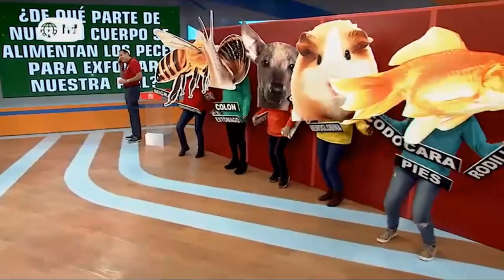"Dime cuánto sabes" con Melissa Klug y Diego Chávarri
En el programa de hoy nos acompañaron Melissa Klug y Diego Chávarri y juntos jugamos a aprender sobre los animales que curan.